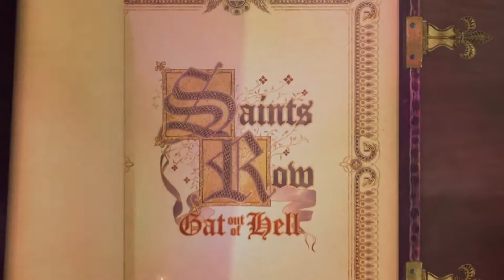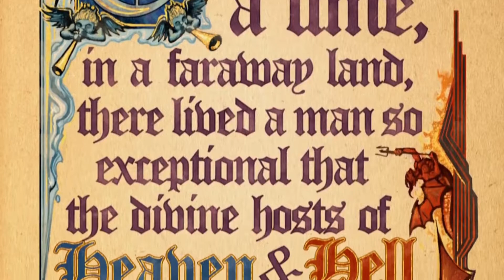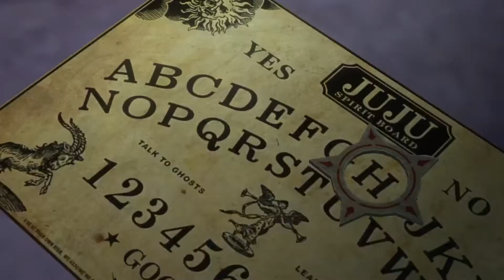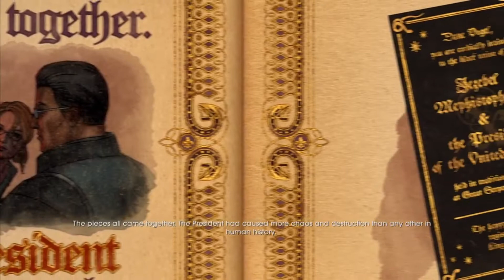Saints Row: Gat Out Of Hell P1 - Welcome To Brazil w/AWCP Gaming